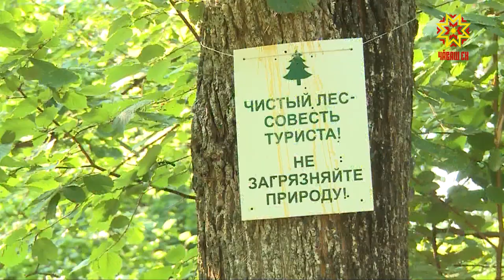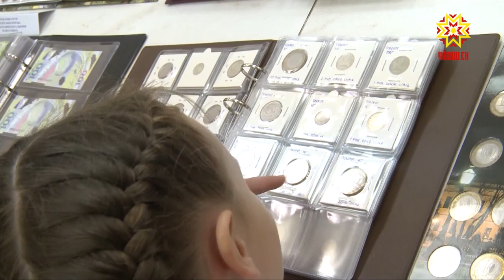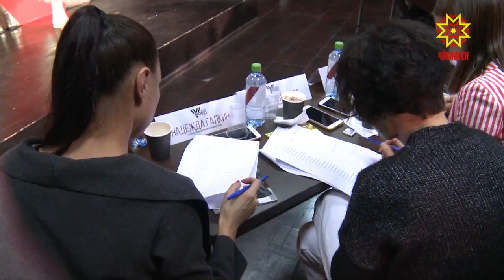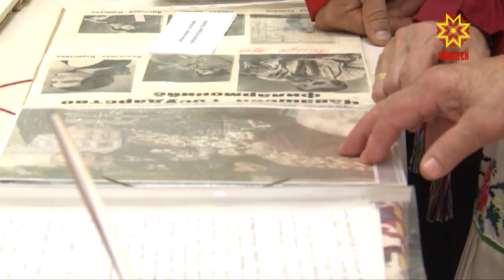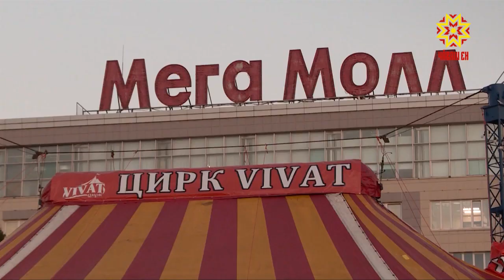Республика 24.08.2018 на чувашском языке. Вечерний выпуск